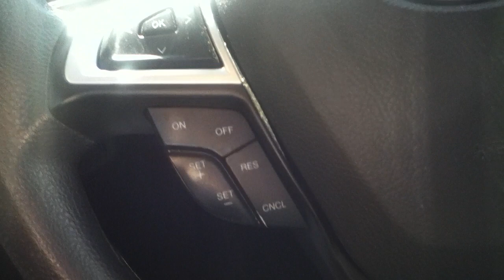2002 Brickyard 400 NASCAR ANGER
Ronnie Lazzarine